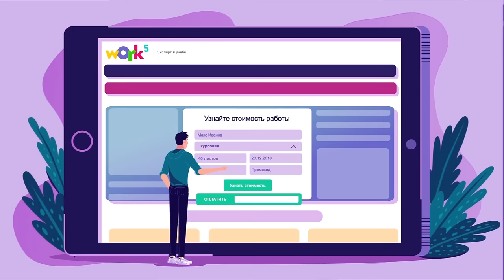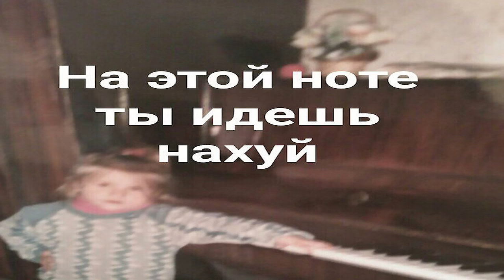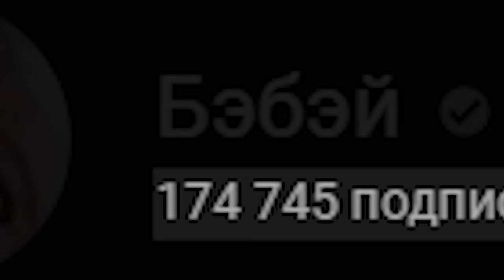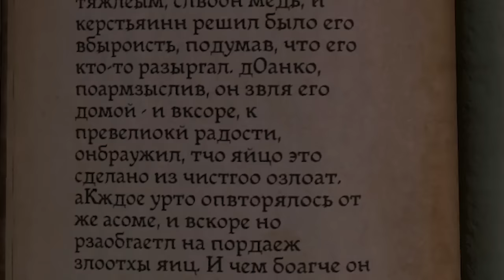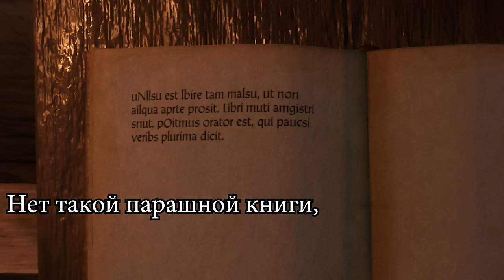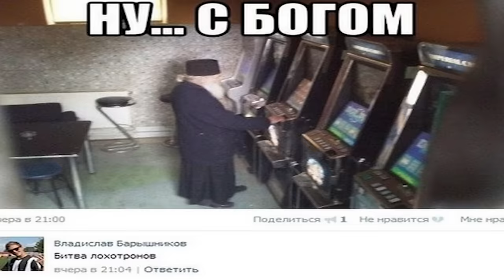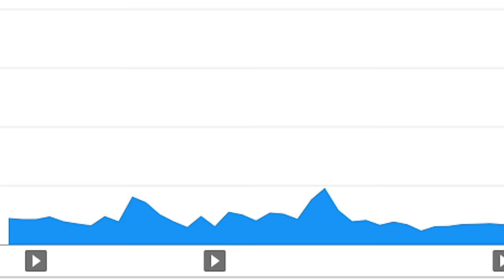Кратко про Kingdom Come: Deliverance (Часть 3)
ВОРК5: work5.ru